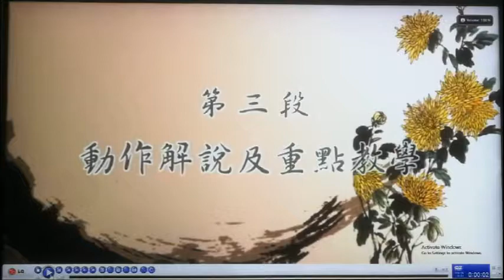5 六合八法 第三段 演示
六合八法拳.(心意拳)